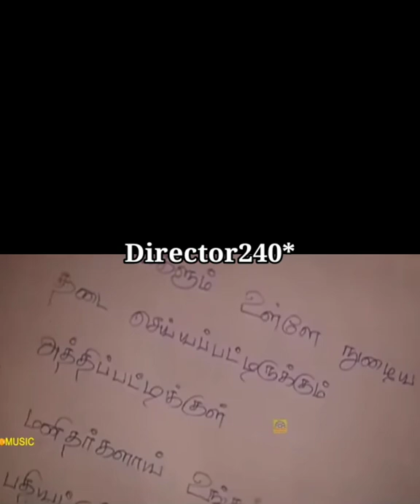Director Saravana subbaiyaa Direction citizen movie incidents stories telling...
director Saravana subbaiya direction Ajith acting citizen movie incidents the reality incidents story telling the movie